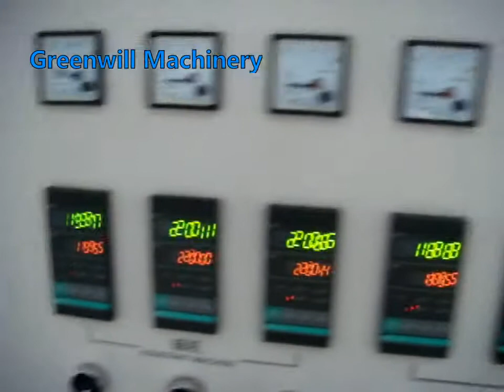PS foam frame production machine line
This line produces foamed PS frame profiles which are widely used in making photo frame, optical frame, door frame board, skirting board and wood-like molding etc. The advantages of this production line are as follows: easy foaming, high efficiency and low production cost, etc.
Greenwill Machinery from China.